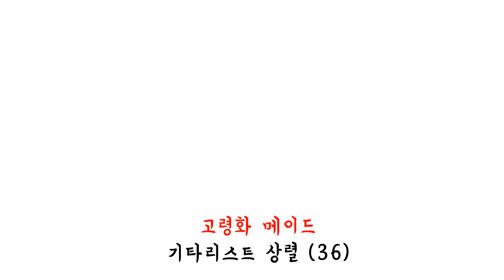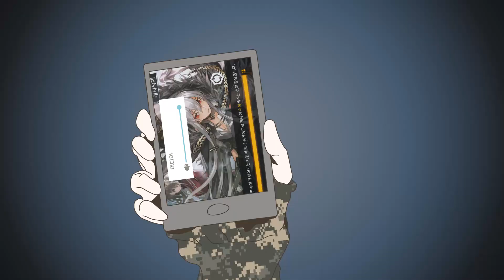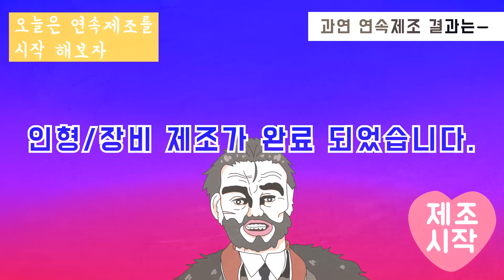[ 원원 ] 탈법전선 - 탈법록 / 소녀전선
★방송: 저녁 9시~11시 (금,토,일) 입니다!!

원본 : 脱法ロック　歌ってみた【そらる×まふまふ】